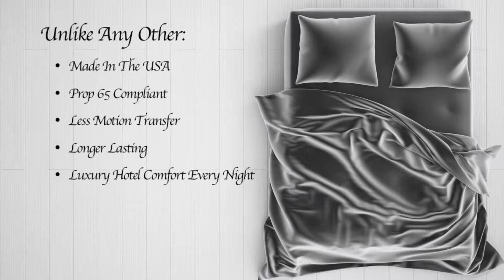Blissful Sleep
Need better sleep?